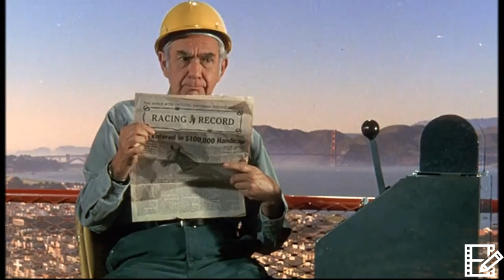The Best of Alonzo Hawk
The Funniest Scenes of Alonzo Hawk from Herbie Rides Again